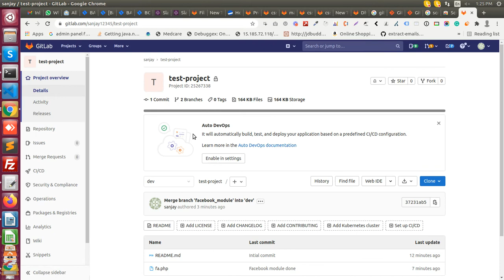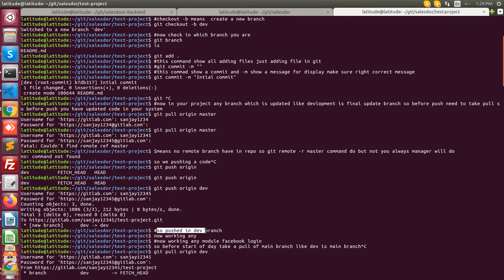Git Flow Understanding test project · GitLab